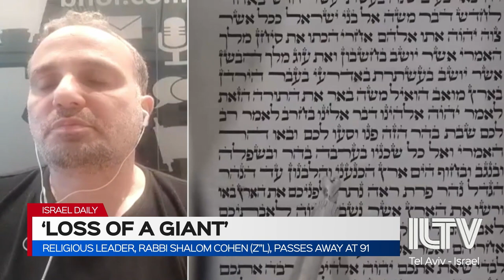Religious leader, Rabbi Shalom Cohen (Z”L), passes away at 91 - Yanki Farber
Rabbi Shalom Cohen – chief religious leader to the haredi Shas Parti – passes away at age 91. Foreign Affairs Correspondent, Yanki Farber joins ILTV for a retrospective look at the Rabbi’s legacy.